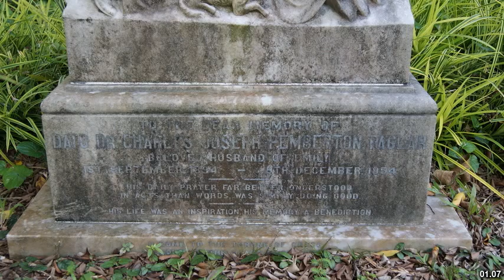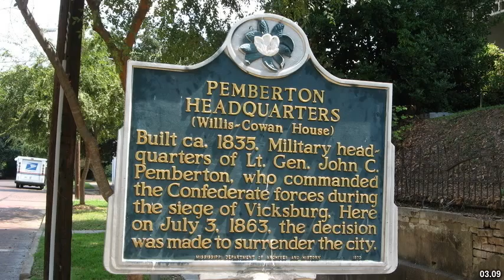Best places to visit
Best places to visit - Pemberton (Canada) Best places to visit - Slideshows from all over the world - City trips, nature pictures, etc.